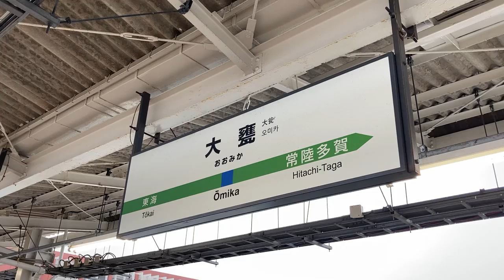JR東日本 大甕駅 ホーム 発車標(LED電光掲示板)